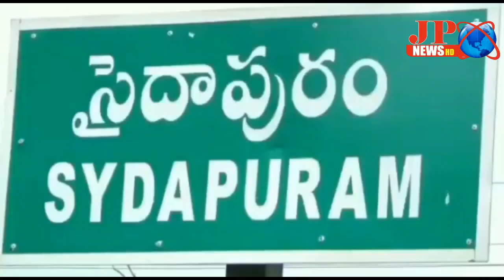JP NEWS ( నివార్ తుఫాన్ భారీ వర్గాలు తో ఉప్పొంగిన పిన్నేరు-)